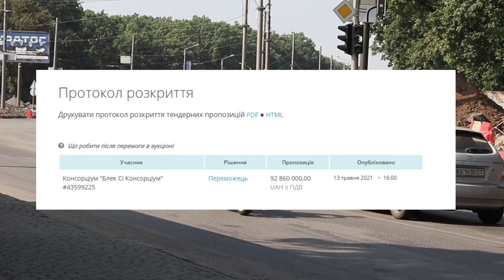Строительство развязки на Белгородском шоссе. Обзор реконструкции.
Сегодня я посетил развязку на Белгородском шоссе, улице Академика Проскуры и Чкалова. Данный транспортный узел является важным для города, ведь через него проезжают много транспорта с Салтовки, Пятихаток, посёлка Жуковского в центр города. Здесь часто бываюб пробки и аварии, поэтому с развязкой начали серьёзно работать.

Сейчас уже идёт активная стройка. Я покажу вам в этом видео, что уже построили, что предстоит соорудить и как вообще будет выглядеть новая развязка.